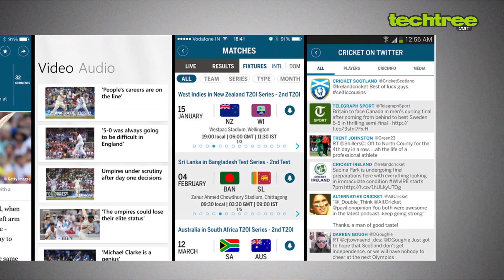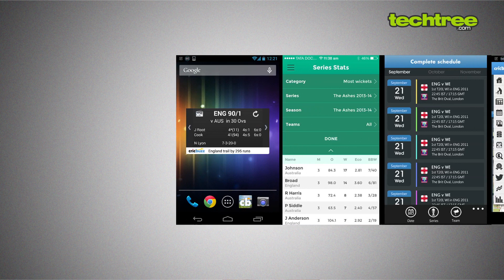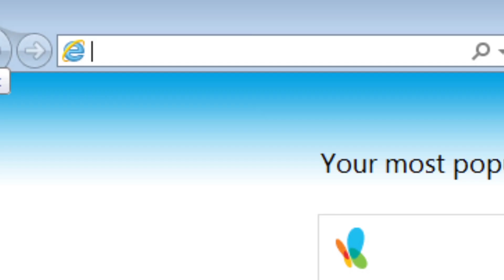Top Cricket Score Tracking Apps For Smartphones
In India, nothing is more important than the Religion, Bollywood, and Cricket. I've had friends who would take a day's leave to follow a Cricket match. To keep yourself updated, all you need is a smartphone, GPRS connection, and these Cricket-centric apps.